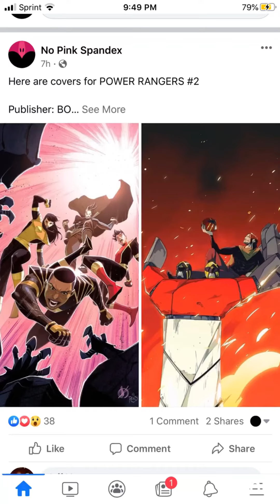Power Rangers 2